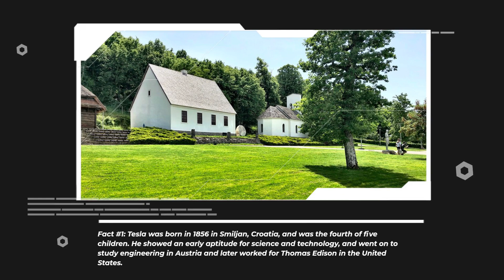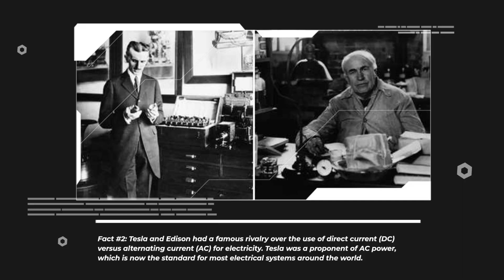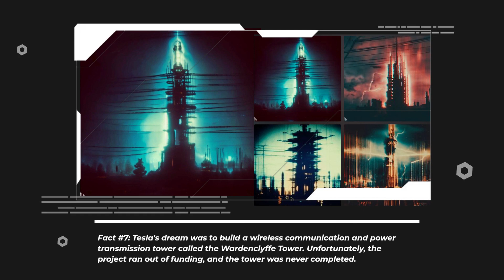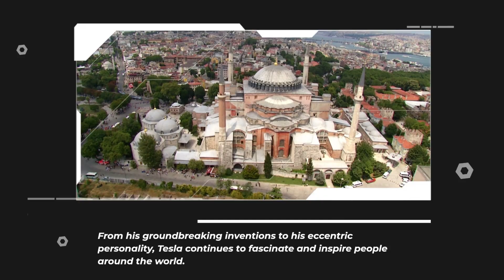10 Mind-Blowing Facts About Nikola Tesla #2023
Description: Nikola Tesla was one of the most brilliant inventors and scientists of his time. His contributions to science and technology are still felt today, and his legacy continues to inspire people around the world. In this video, we'll explore 10 mind-blowing facts about the life and work of Nikola Tesla.